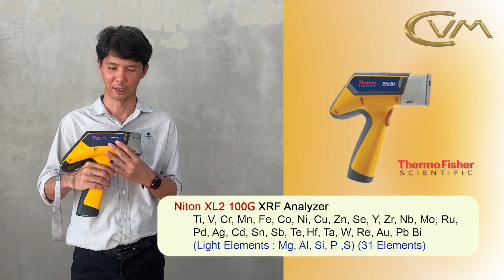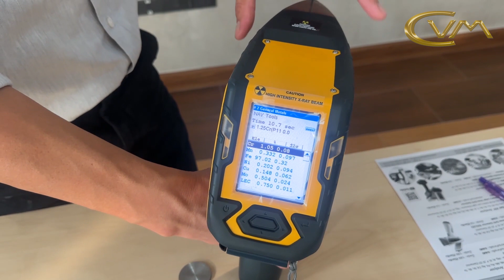CVM - PMI Positive Material Identification | เครื่องมือวิเคราะห์ส่วนผสมทางเคมี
Niton XL2 100G
เครื่องวิเคราะห์ส่วนผสมทางเคมี
เครื่องมือวิเคราะห์ปริมาณธาตุ
PMI (Positive Material Identification)
X-ray Fluorescence (XRF)

C.V.M.GROUP COMPANY LIMITED บริษัท ซี.วี.เอ็ม.กรุ๊ป จำกัด ผู้นำเข้าเครื่องมือทางด้านงานอุตสาหกรรมต่างๆ โดยมีความเชี่ยวชาญเกี่ยวกับการตรวจสอบและทดสอบงาน NDT (Non Destructive Testing) และเครื่องมือด้านงาน Test & Measurement ซึ่งได้รับการแต่งตั้งเป็นตัวแทนจำหน่ายผลิตภัณฑ์ ของผู้ผลิต ThermoFisher

ตัวแทนจำหน่ายอย่างเป็นทางการ - Authorized Distributor
บริการปรับเทียบ และสอบเทียบเครื่องมือ ให้เช่าเครื่องมือ พร้อมบริการจัดฝึกอบรม ตามมาตรฐานผู้ผลิต